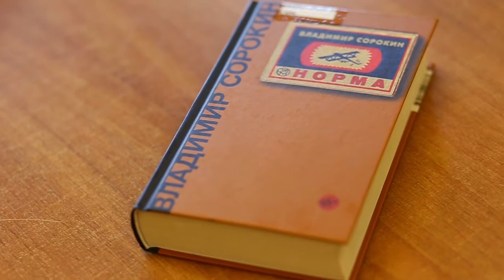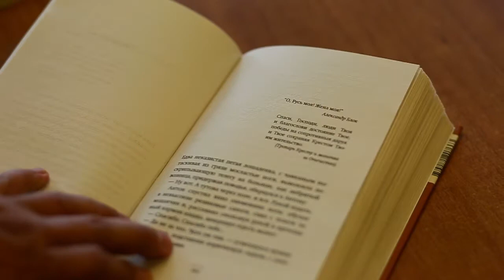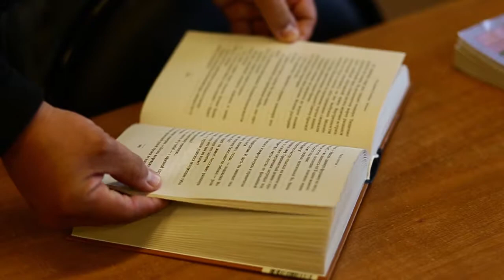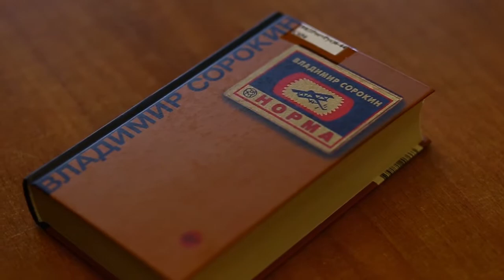Прочитано лично. В. Сорокин "Норма"